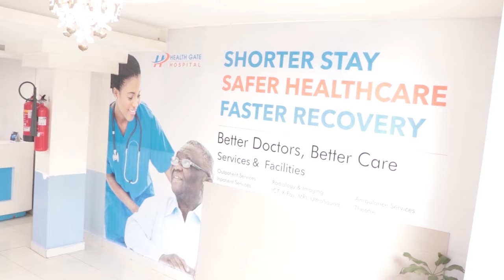Ma Rabtaa In Aad Faqriga Ka Baxdo Gabar Qurux Badana Hesho Sh Abuu Dalxa Tallo Dahabi ah